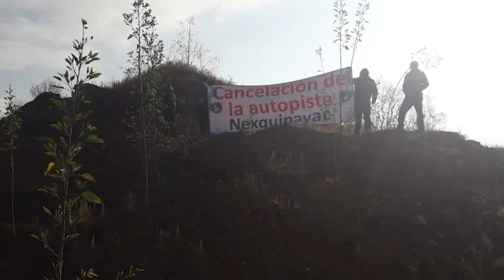Invitación Foro Social Mundial Colectivo del Periódico El Zenzontle 720p